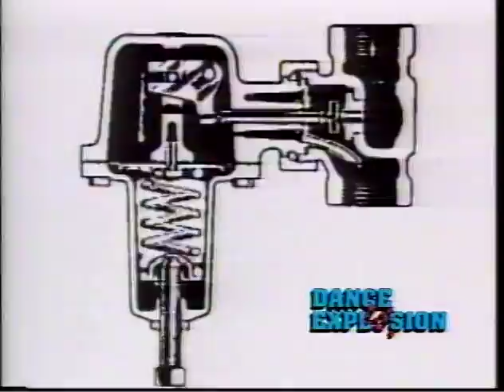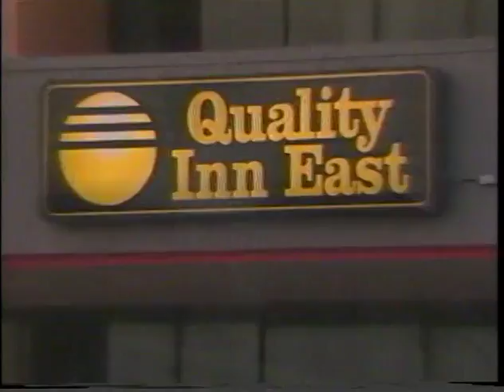Dance Explosion #14 Part 3